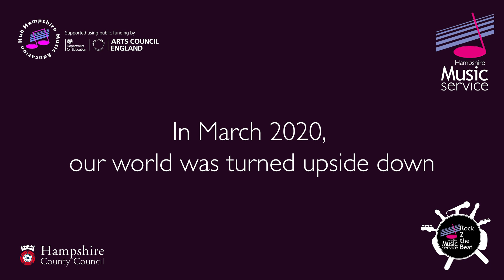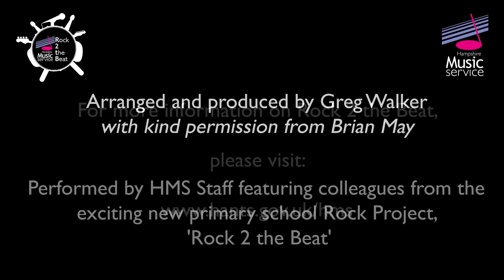Hampshire Music Service - The Show Must Go On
"The Show Must Go On" - performed by HMS staff featuring colleagues from our exciting new primary school rock project, "Rock 2 the Beat".

To find out more about Rock 2 the Beat, please

Transcribed, arranged and produced by Rock 2 the Beat Team Leader, Greg Walker, by kind permission of Brian May.